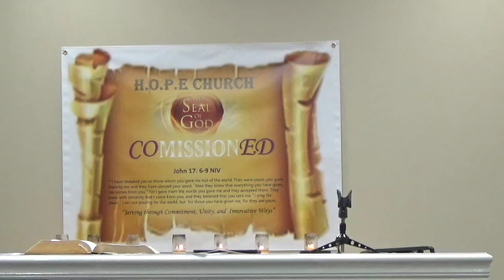God With Us Brings Peace - Pastor Benard Crawford Jr - 12/26/2021